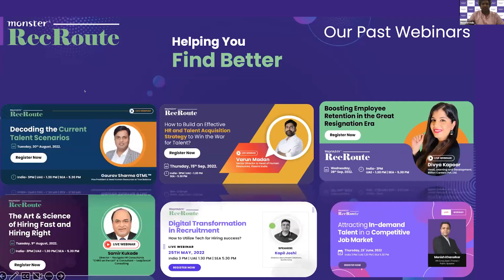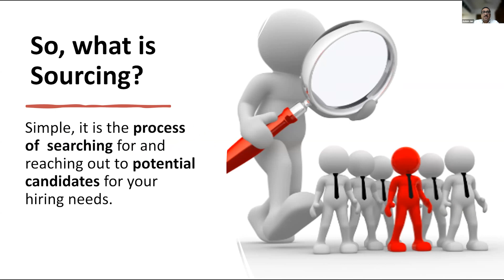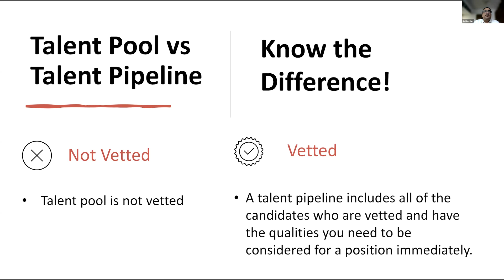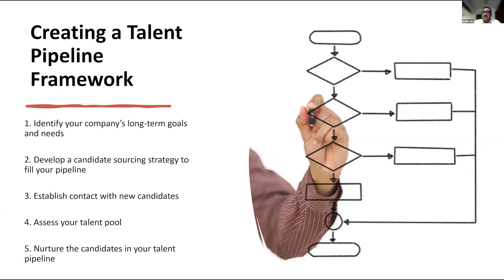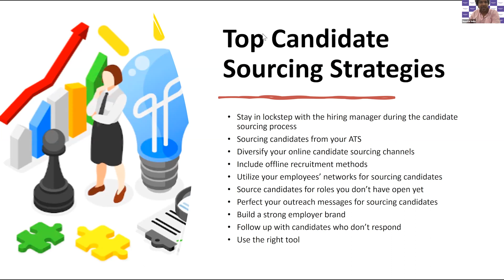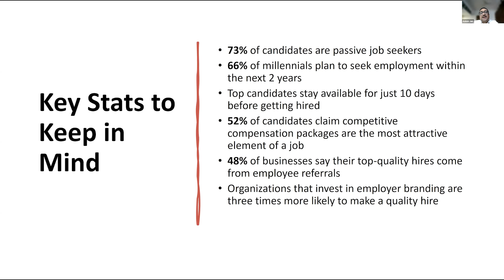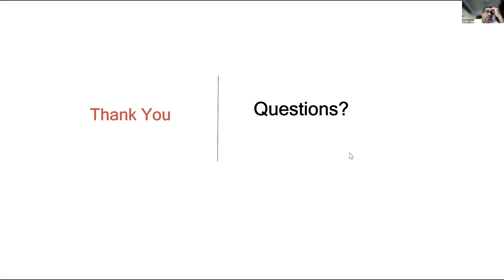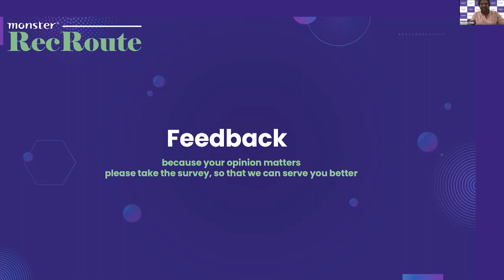RecRoute Webinar | Effective Sourcing Strategies to Meet your Hiring Targets Faster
In yet another episode of Monster RecRoute, our guest,  Ashish Jain, Assistant Vice President, Sourcing at Quess Corp discusses various aspects of sourcing and top strategies talent acquisition professionals can employ to meet their targets faster. He also talks about the difference between talent pool and talent pipeline besides answering a few questions asked by the participants at the webinar on ‘Effective Sourcing Strategies to Meet your Hiring Targets Faster’.

RecRoute - is an initiative by Monster.com to assist HR and TA professionals to stay up to date with the latest trends and best practices in hiring, retention, talent management and employer branding, among others.